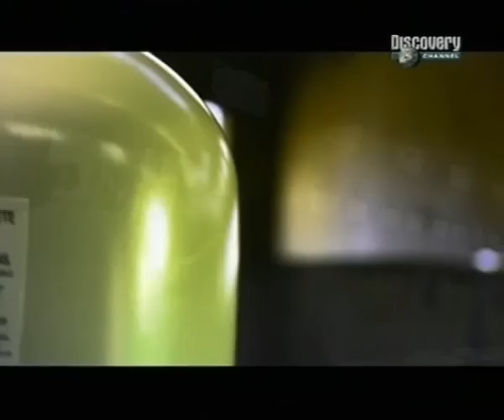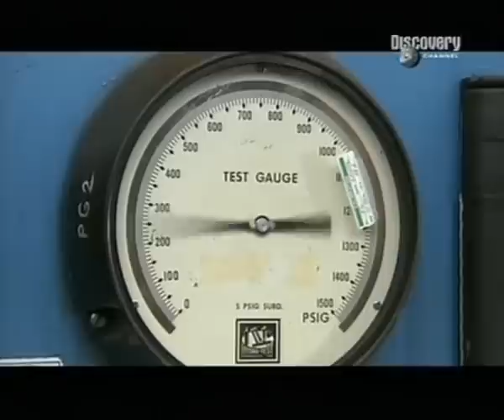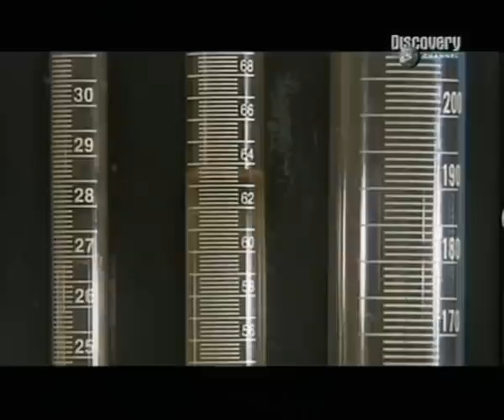Hogyan készült? A gázpalack.